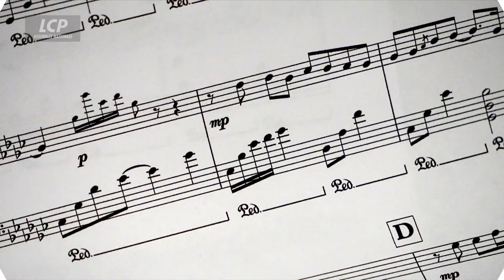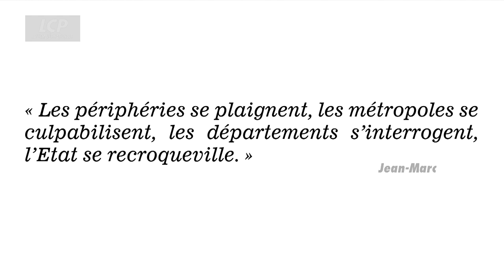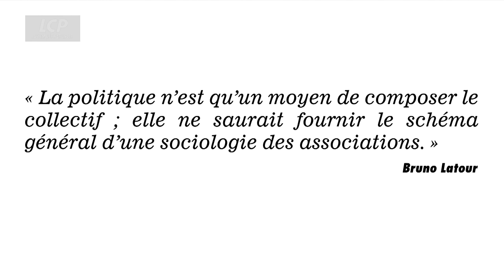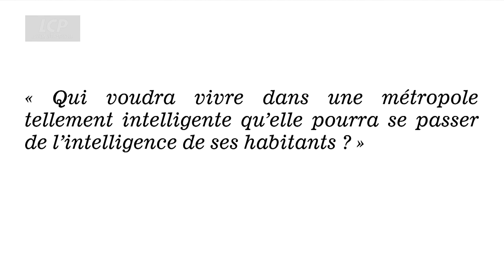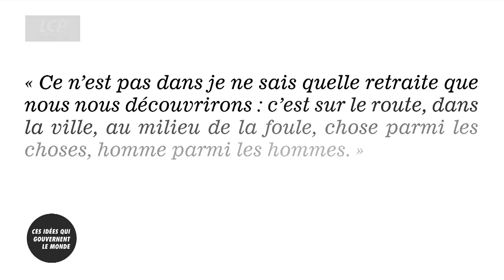L'intelligence des territoires | Ces idées qui gouvernent le monde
Parler d'intelligence des territoires peut faire l'effet d'un oxymore, car cela consiste à allier ce qui relève de l'esprit dont l'humain est le porteur privilégié et le territoire qui constitue notre environnement naturel avec sa biodiversité, ses paysages et l'air qu'on y respire. La contradiction n'est qu'apparente parce qu'il revient à l'espèce humaine d'aménager les territoires qui constituent notre monde social, économique, culturel, écologique, politique même, avec les mobilités qui vont avec, depuis que la transition énergétique va de pair avec une transformation numérique entrain de chambouler nos modes de vie.
Nous allons aborder successivement la place des territoires sur l'échiquier national, du point de vue de la configuration spatiale comme d'une approche citoyenne : que signifie habiter un territoire ? Lieux de toutes sortes d'activités, les territoires disposent également des ressources, pas seulement alimentaires et hydriques, parce que la conquête économique via la réindustrialisation en dépend.
Enfin, les territoires sont désormais connectés, ou en voie de l'être et sont à l'avant-poste des mobilités contemporaines et futures.

Pour en débattre Emile Malet reçoit :
- François Rebsamen, maire de Dijon et président de Dijon métropole
- Hélène Peskine, architecte, urbaniste, secrétaire permanente du PUCA
- Patrice Vergriete, maire de Dunkerque, président de la communauté urbaine
- Jean-Hervé Lorenzi, fondateur du Cercle des économistes et Président des Rencontres d'Aix en Provence

L'actualité dévoile chaque jour un monde qui s'agite, se déchire, s'attire, se confronte... Loin de l'enchevêtrement de ces images en continu, Emile Malet invite à regarder l'actualité autrement... avec le concours d´esprits éclectiques, sans ornières idéologiques pour mieux appréhender ces idées qui gouvernent le monde.